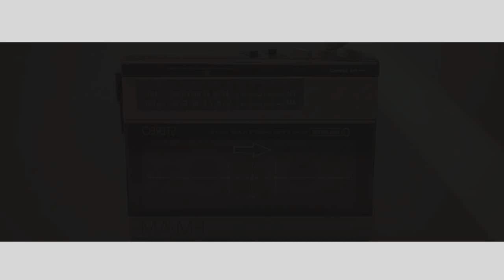ROSÉ - 'WHAT IF' M/V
ROSÉ - 'WHAT IF' M/V Fanmade Remix

Songs Included: Let It Be, If It Is You, Only Look At Me
Instrumental: Jung Seung Hwan - If It Is You (Inst Cred: 노래)
FMV by: VEM

LYRICS:
When I find myself in times of trouble
Mother Mary comes to me
And in my hour of darkness
She is standing right in front of me

Neoyeossdamyeon eotteol geot gata
Ireon michin naldeuri
Ne haruga doemyeon marya
Neodo namankeum honja
Buseojyeo bondamyeon alge doelkka
Gaseumi teojil deut
Nal gadeuk chaeun tongjeunggwa
Eolmana neoreul
Wonhago issneunji
Naega neoramyeon
Geunyang nal saranghal tende

gakkeumssik heundeullineun nae jasini miwo, yeah
oneuldo nan i sesange hwipsseullyeo salmyeosi neol jiwo
naega barampyeodo neoneun jeoldae piji ma, baby
naneun neoreul ijeodo neon nareul itji ma, lady
neon naman barabwa
neon naman barabwa

Ireon michin naldeuri
Neodo namankeum honja
Gaseumi teojil deut
Eolmana neoreul
Wonhago issneunji
Naega neoramyeon
Geunyang nal
Eopseul geot gata